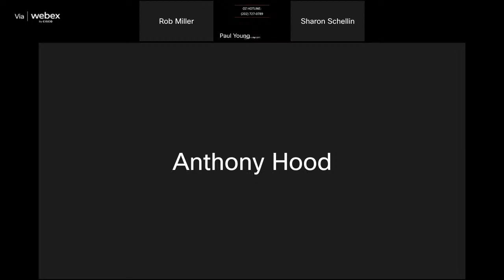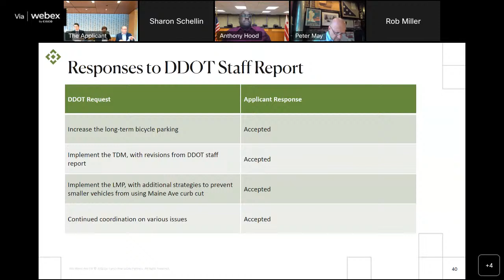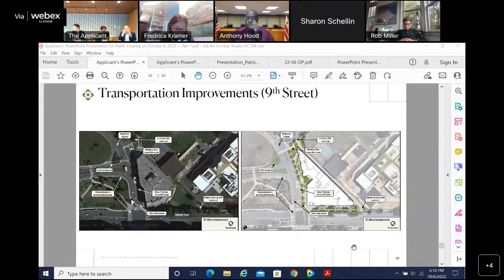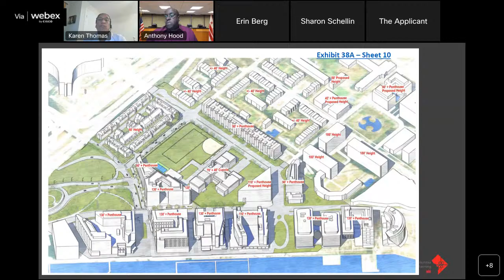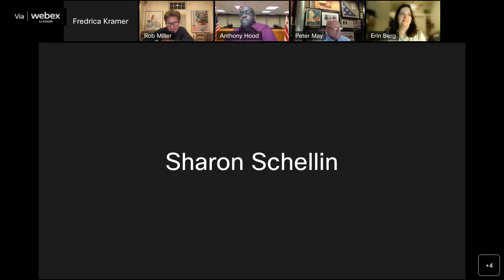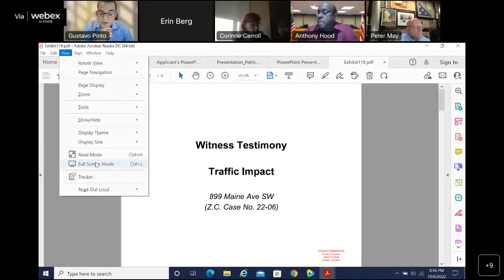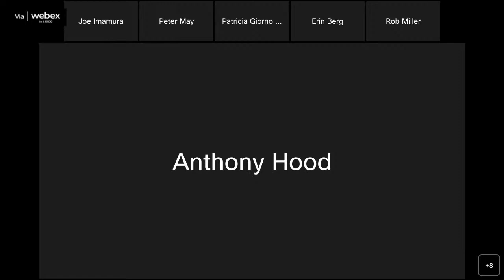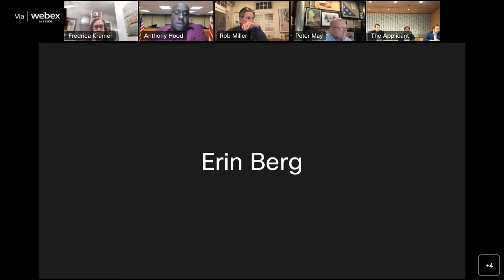ZC Public Hearing of October 6, 2022